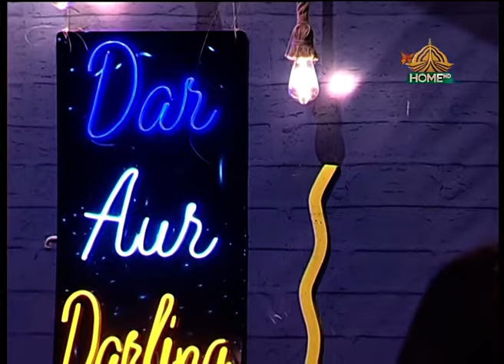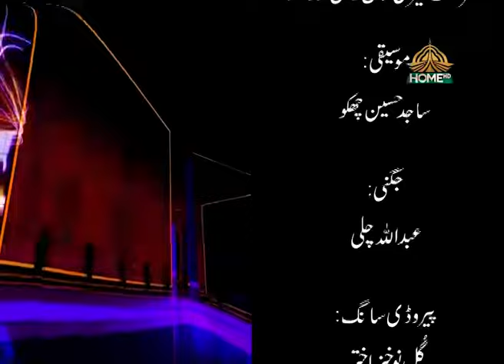Dar Aur Darling ( Eid al-Adha Special 2024 )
II Produced & Directed By:  Ilyas Chaudhry, Exec. Producer: Sayyed Azhar Fareed II Project Head: Dr. Qaisar Sharif || Presentation In-charge: Abdul Razzaq Bhatti II , II MIT: Fatima Farooq II , II Social Media: Khawaja jamal ud din II Fahad Sattar ||